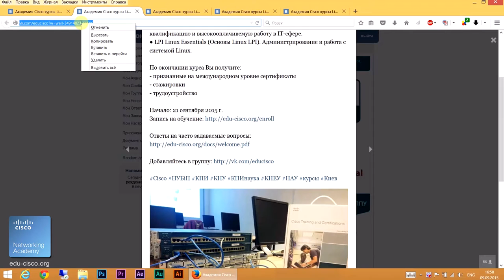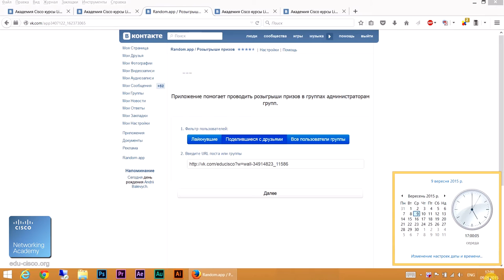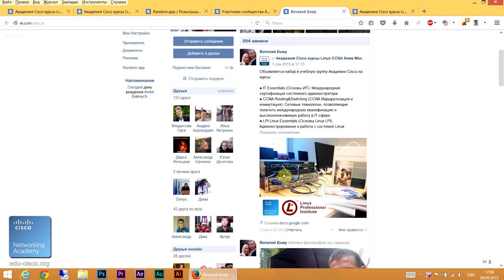Курсы Ciscо, Курсы Linux, Победителем конкурса "Семестр CCNA R&S на шару!" стал Виталий Боер!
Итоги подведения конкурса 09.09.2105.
Победителем конкурса "Семестр CCNA R&S на шару!" стал Виталий Боер!
Хочешь высокооплачиваемую работу в ИТ?